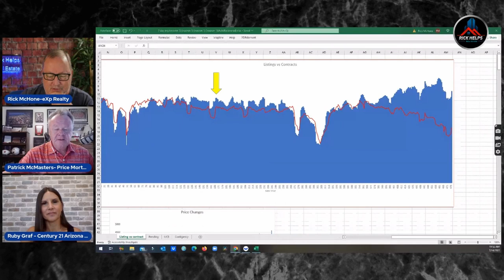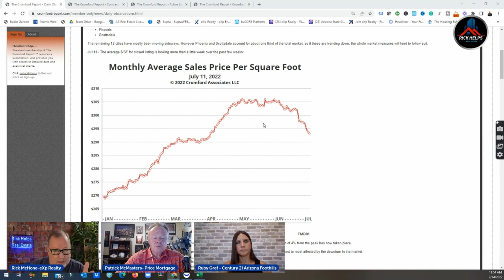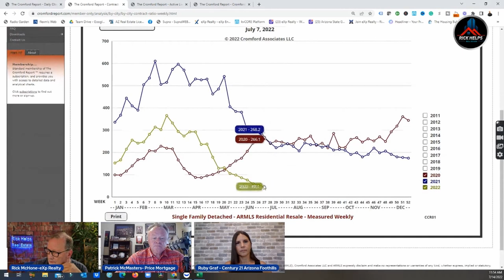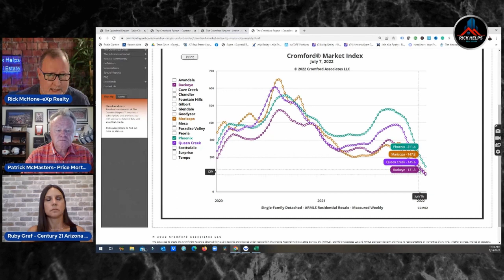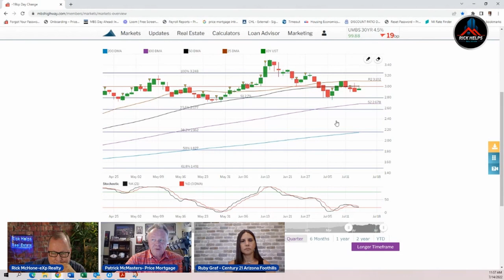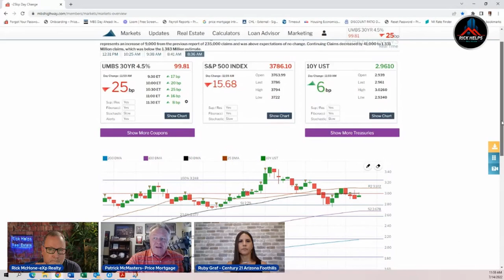Its Happened... Sellers are on STRIKE! | Arizona Real Estate News-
It is now clear that there is not a huge rush of new listings that are driving the totals up in the Arizona real estate market but a lack of buyers. This lack of buyers is pushing the number of homes left on the market higher each week.

Rick McHone
Realtor with EXP Realty
l
Learn about EXP Realty